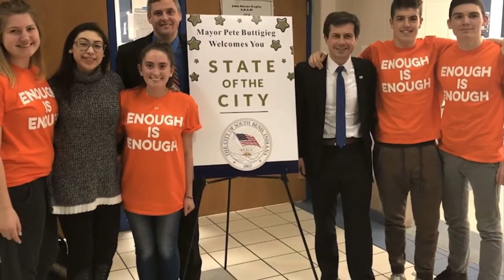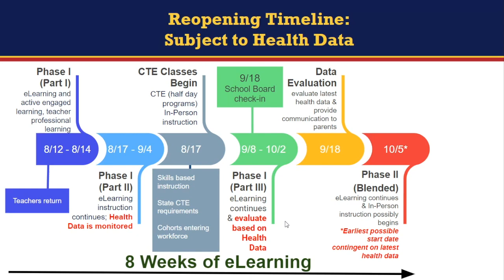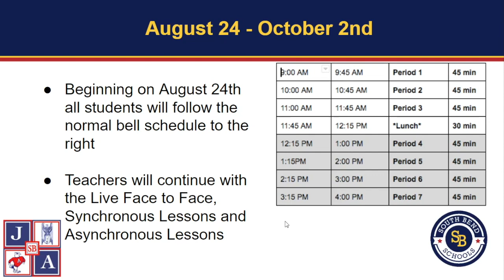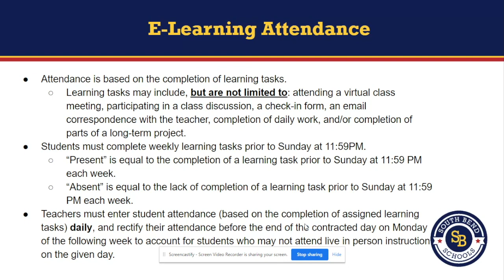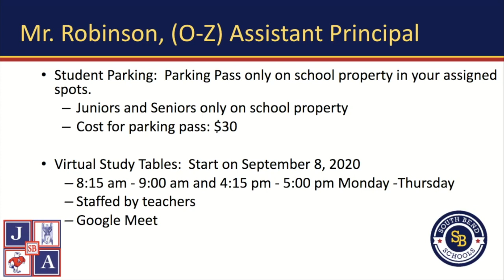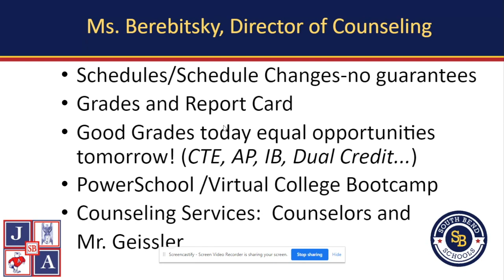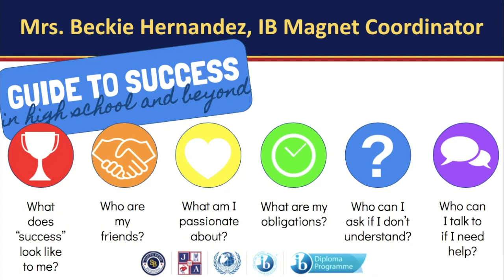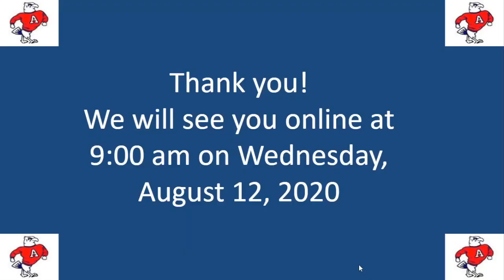2020 John Adams High School Back to School Orientation